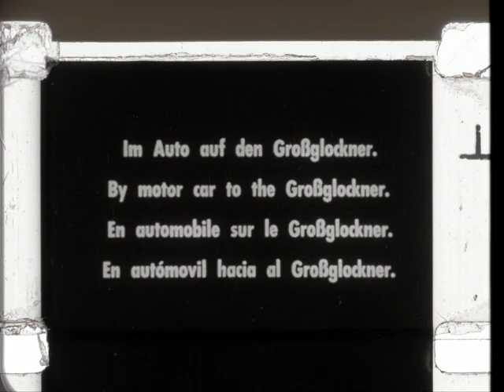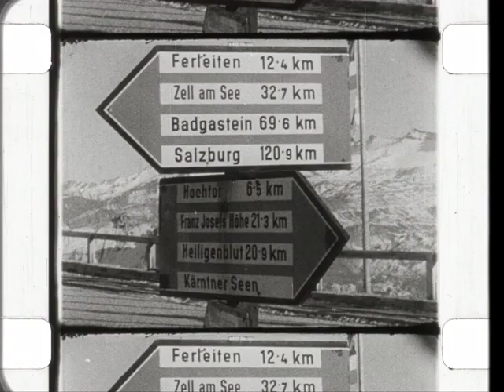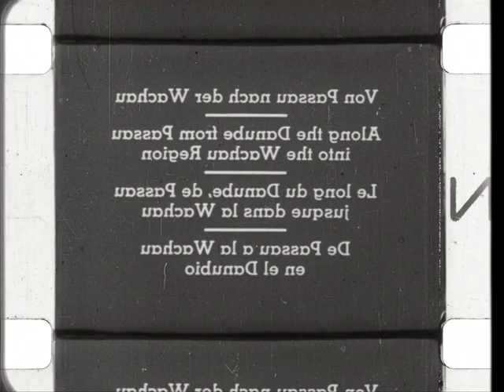Home Movie: 004127 (silent)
Description: Footage of a road trip around the Alpine regions of Germany, Austria, Switzerland, and Italy that seems to be filmed very recently after the end of World War II.

Intertitles: "By motor car to the Grossglocker" / "Merano" / "Along the Danube from Passau into the Wachau Region" / "Nuremberg" / "Garmisch-Partenkirchen and the Zugspitze"

Subjects: Tourism; Transportation; Road trips; 1950s

Release Date:

Geographical Location: Merano, Italy; Italy; Germany; Austria; Switzerland; Fusch, Austria; Passau, Germany; Wachau, Austria; Nuremberg, Germany; Garmisch-Partenkirchen, Germany; Bavaria, Germany; Danube River

Language: deu,eng,fra,spa

Element: print

Color: b&w